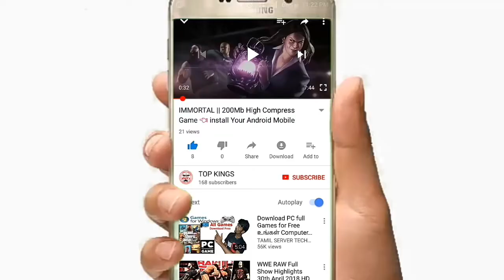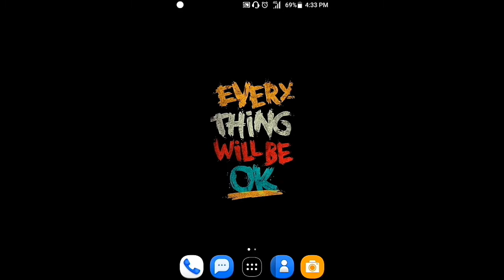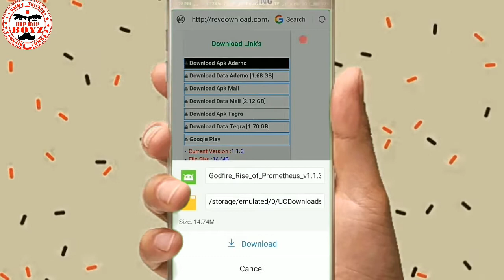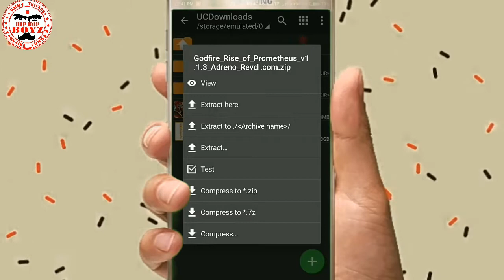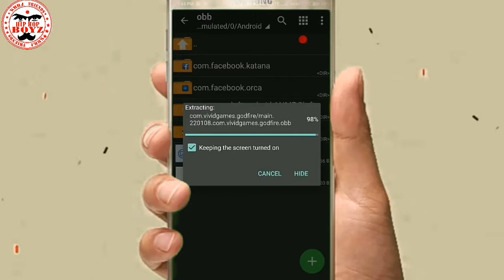GOD FIRE RISE OF PROMETHEUS ||👈 Free Download And Install Your Android Mobile phone in Tamil 🇮🇳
Hi Friends Welcome To Top King's Channel ✋😘

I am your friend;Kadar Oli Sait
நான் உங்கள் தோழன்; காதர் ஒலி சேட் 🎺

What do you see today?The most popular game..This game has attracted everyone.I liked this game too.That's why I have come to submit this game. Check out this video for those who love to play this game. !!!

This Game Very very very Popular Game 👈
Super Graphics Game 👈
Power Game 👈
Electric Game 👈
Energy Game 👈
HIGH Quality Game 👈
Highly Compress 💪 Game 👈

This Game Download Link 👇 TOUCH Now And DOWNLOAD Install Your Android Mobile phone 📲

நம்ம சேனலை நீங்கள் இன்னும் பதிவு செய்ய வில்லை என்றால் உடனே கீழே உள்ள ரெட் கலர் பட்டனை கிளிக் செய்யுங்கள் ;

அல்லது இங்கு கொடுக்கப்பட்டுள்ள லிங்க்கை டச் பன்னி பதிவு செய்து கொள்ளுங்கள்!!!